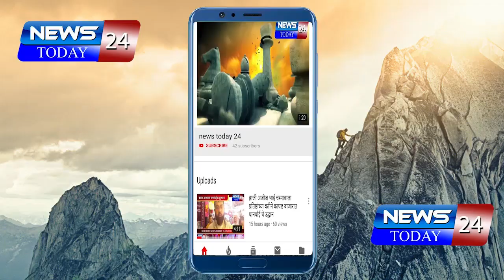CORONA BREAKING - अहमदनगर : आणखी 11 व्यक्तींचा 'कोरोना संसर्ग' अहवाल निगेटीव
अहमदनगर : आणखी 11 व्यक्तींचा 'कोरोना संसर्ग' अहवाल निगेटीव
कोरोना वायरस
CORONA VIRUS